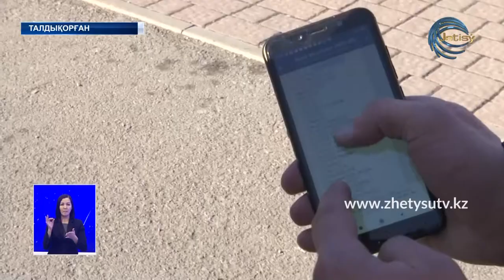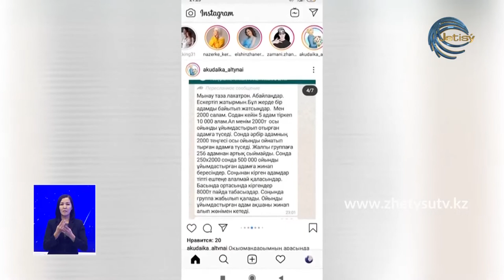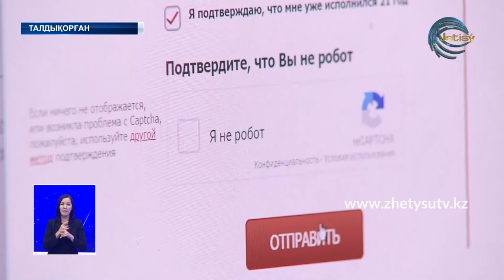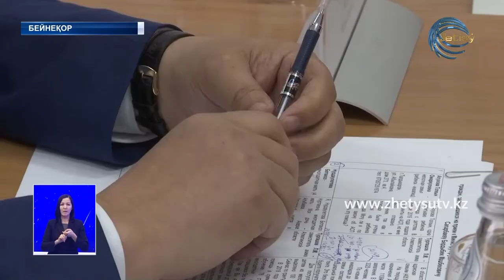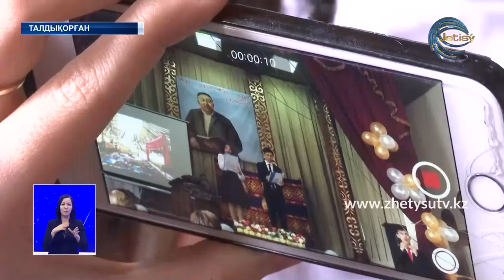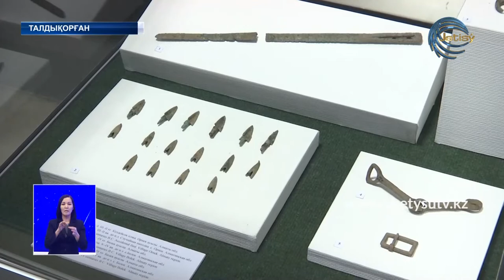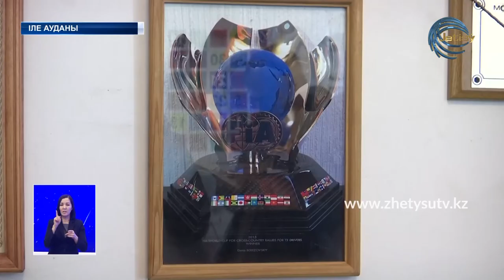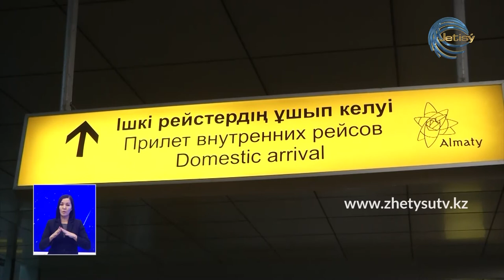Жаңалықтар (20.02.20) Жетісу